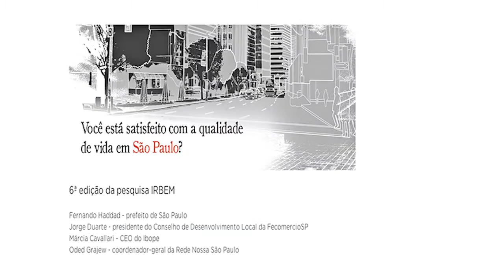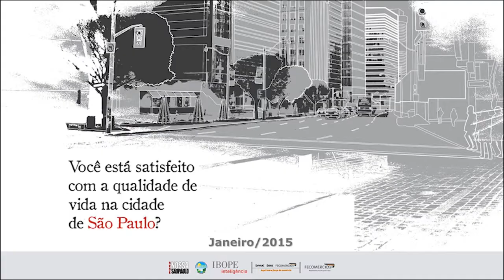IRBEM 2015 - Fernando Haddad II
Em comemoração ao aniversário de 461 anos da capital paulista, a Rede Nossa São Paulo e a FecomercioSP apresentaram a 6ª edição da pesquisa IRBEM (Indicadores de Referência de Bem-Estar no Município). O levantamento aborda 25 áreas relacionadas a condições objetivas na cidade, como saúde, segurança e transporte, e subjetivas, como lazer e consumo, sendo que todos os itens foram escolhidos pela população. O estudo traz ainda o nível de confiança nas instituições e a avaliação dos serviços públicos do município. A medição foi realizada entre os dias 24 de novembro e 8 de dezembro de 2014 com 1512 pessoas que moram em São Paulo com 16 anos ou mais. A margem de erro é de três pontos percentuais para mais ou para menos. Saiba mais